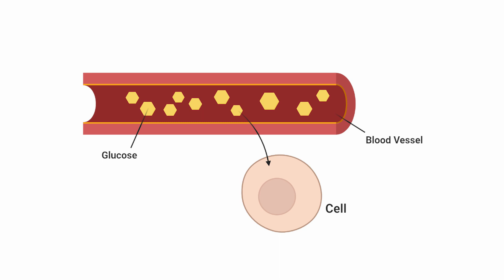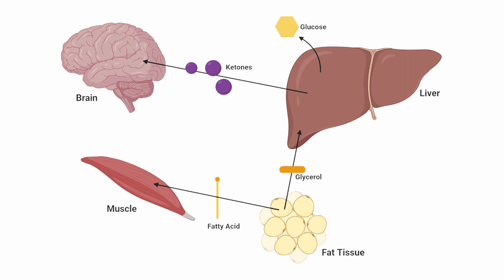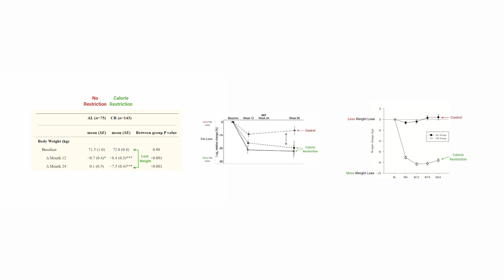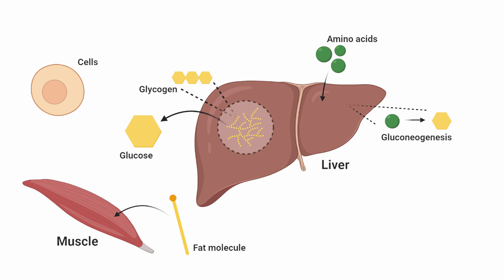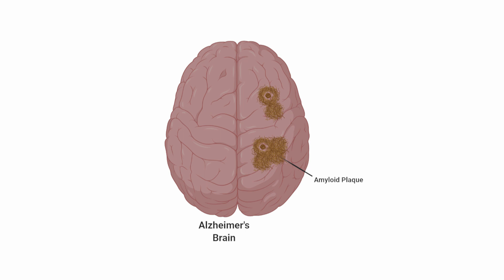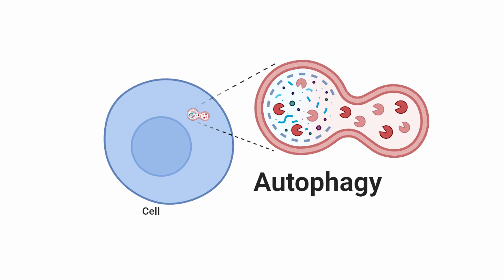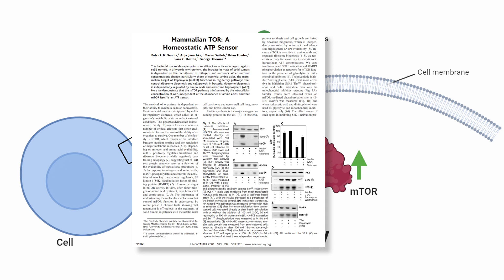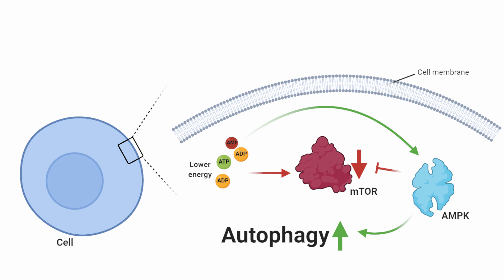SL: Dr. Fung on Fasting & Autophagy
Images created with Biorender.